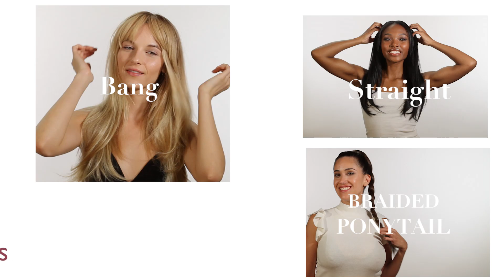RICARDO ROJAS - HOW TO PUT ON PONYTAIL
How to apply Bang by Ricardo Rojas